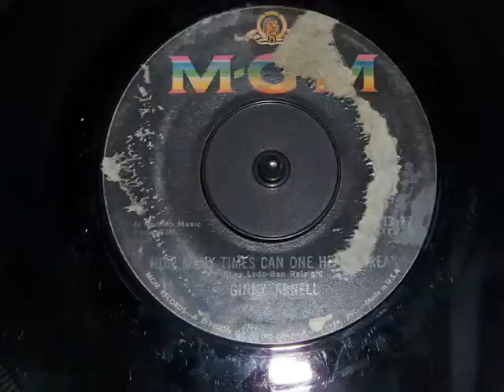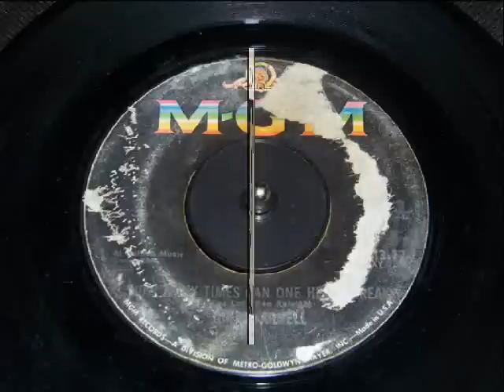Ginny Arnell - How Many Times Can One Heart Break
How Many Times Can One Heart Break is the flip of Dumb Head; it was released in 1963 on MGM 13177.